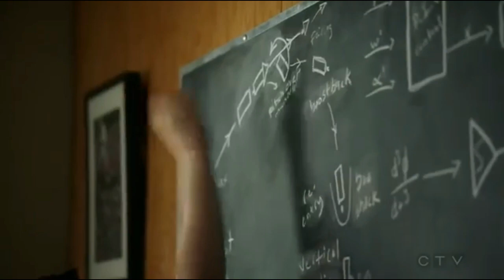The Brave Little Piglet part 12: Piglet's Nightmare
Cast in this part:
Toaster: Piglet
Young Rob: Young Sheldon
Monster Clown: Chernabog